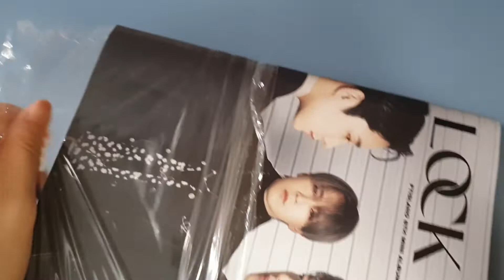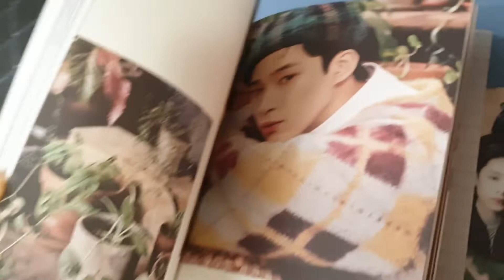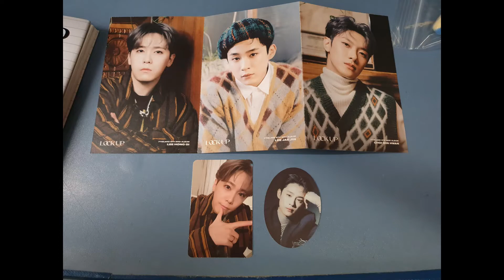FT Island LOCK UP 앨범 개봉영상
Unbox FT Island LOCK UP Album